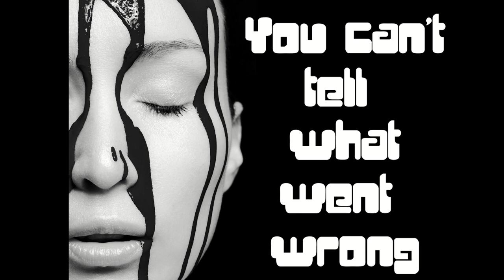Bitch - Joe Mizzi Lyric Video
from the album "Psychotic Tranquillity"
Release Datze: 1 July 2022